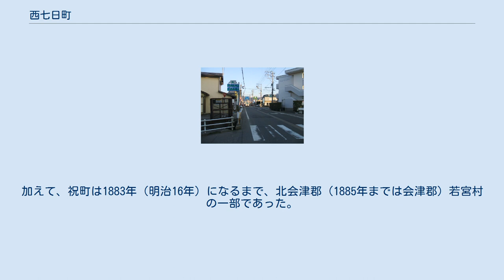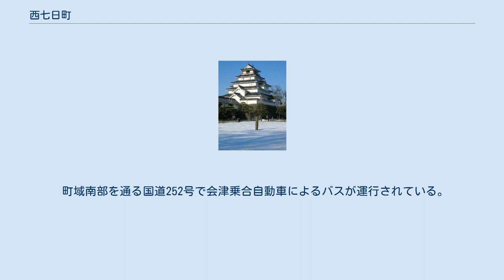西七日町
日本 」 福島県 」 会津若松市 」 西七日町 西七日町（にしなのかまち、にしなぬかまち）は福島県会津若松市の町名。
 会津若松市の北西部、また市街地の西寄りに位置しており、町域東部の東日本旅客鉄道只見線七日町駅や町域南部を通る国道252号を中心に商業施設などを含んだ市街地が広がる。
町域の東側を通る只見線を挟んだ向かい側は七日町で、前述の七日町駅は本町と七日町の境界付近にある。
 会津盆地の南東に位置する会津地方の中心都市、会津若松市の市街地北西部に位置する。
西七日町とその周辺は市街地になっており、一部では商業施設などが立ち並ぶ。
西七日町は、東に金川町、七日町、日新町、南に八日町、五月町、西に橋本（橋本一丁目、橋本二丁目）、北は神指町大字黒川、町北町大字藤室に接している。
 西七日町は、昭和後期の会津若松市による住居表示事業により誕生した町で、それ以前は七日町、祝町、町北町、神指町のそれぞれ一部であった。
また、町北町は1951年（昭和26年）4月1日まで（一部は1937年4月1日まで）、神指町は1955年（昭和30年）1月1日まで、それぞれ北会津郡町北村、神指村であった。
加えて、祝町は1883年（明治16年）になるまで、北会津郡（1885年までは会津郡）若宮村の一部であった。
若宮村は1877年（明治10年）、若宮分に加えて千石町分、石上分のそれぞれ一部が合併して成立した村で、1883年（明治16年）に一部が祝町となったほか、祝町とならなかった部分は屋敷村、東城戸村と合併、黒川村となった。
 2017年（平成29年）8月1日現在の世帯数と人口は以下の通りである。
 町域南部を通る国道252号で会津乗合自動車によるバスが運行されている。
 系統